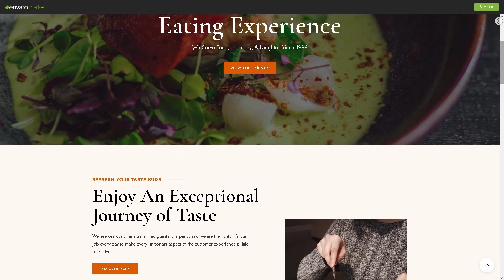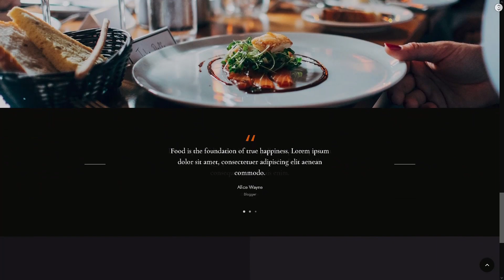PatioTime Restaurant Website ★ WordPress Themes & Templates ★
PatioTime Restaurant Website is stylish WordPress template, which can help you to create your own projects. Here is clean and helpful WordPress theme, named PatioTime, which has many opportunities to make your own website. This template can be used for creating small restaurant, cafe, bar or any food related business website and many other. Impress your audience, save your time and make your website look beautiful everywhere with this WordPress theme!
Main Features:

- Works woth WooCommerce and Elementor;
- 5 Compatible Browsers;
- Built with HTML5 & CSS3;
- SEO friendly;
- One Click Demo Import;
- Drag and drop Elementor page builder;
- 6 Pre-made Home Page Styles;
- 5 Blog List Layouts;
- 60+ Pre-made templates and design elements;
- Slider, Grid-base and Mosaic Gallery;
- Responsive and mobile friendly trendy design;
- Light and Dark Color Scheme;
- Flexible and Powerful Theme Options;
- Ready Translation;
- Child theme included;
- 900+ Google Fonts;
- Lifetime Updates;
- Professional Online Support;
- Well Documented.